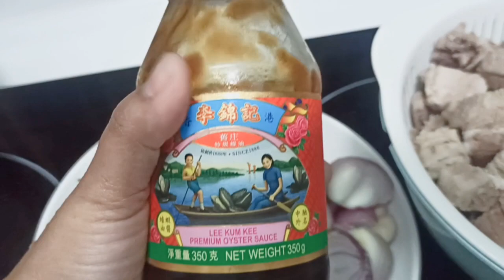RESEP SEMUR BABI SAUS TIRAM (MAN BAIKWAT ) style Chinese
resepmasakanbahan simple cukup Babi iga yg dah dipotong kecil2

bumbu cuma pake gula merah atau gula Batu .kecap hitam Dan saus TIRAM

babinya direbus dl trus cuci bersih titiskan
tumis bumbu keprak jahe .bawang p.bawang m.cabe.patkok.hiongyip
sampai harum masukan Babi Dan tumis2 smpai merata ..Dan taruh air dingin atau mendidih lalu bumbui gula m.kecap Dan saus TIRAM tutup Masak 45-1 jam API sedang
setelah 45 menit tuang tepung jagung/ maizena unk mengentalkan Masakan trus tutup bntr lalu angkat ..pastikan air dah mengasat Dan keliahtan basah2 Gak kering bngt
hidangkan bersama sayur Dan lauk lainne unk majikan

walaupun Aku selalu Masak Babi tpi aku tdk memakan atau nyicipi krn Aku dah yakinkan kebiasaan mengira2 bumbu Dan yakin Pas nya Masakan.
walaupun rasa kurang atau apa majikan Ku bisa memahami
semoga bermanfaat